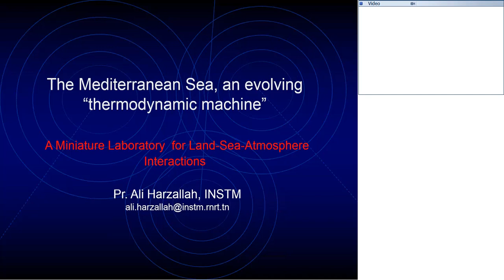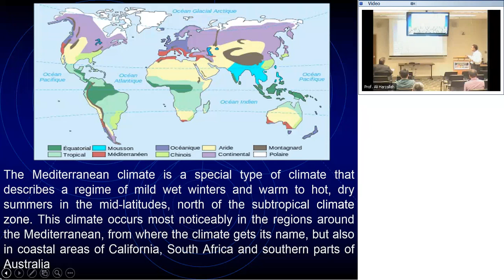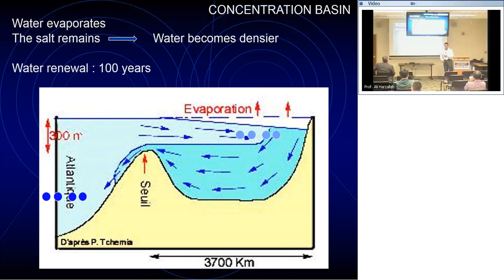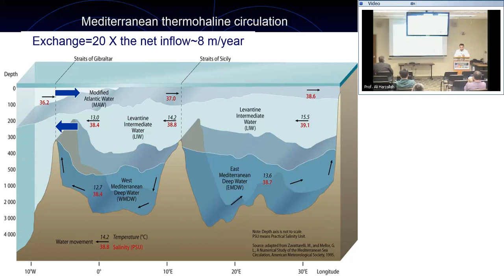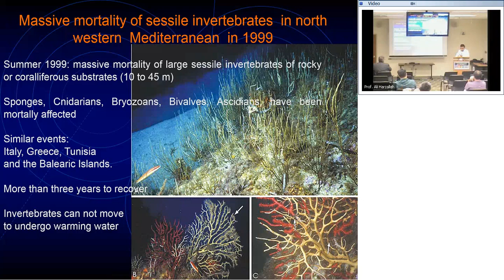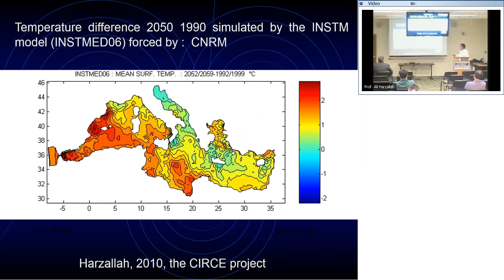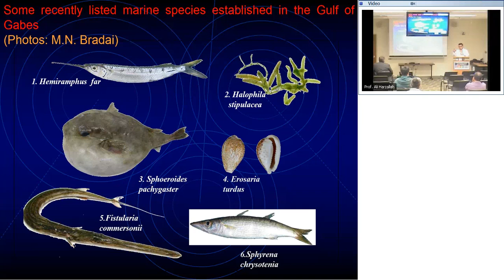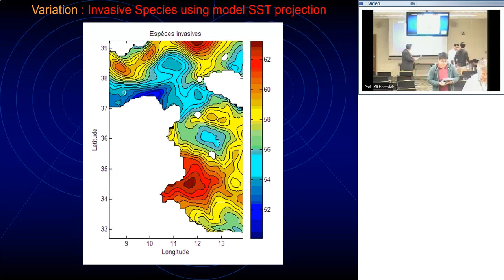Prof. Ali Harzallah | The Mediterranean Sea, an Evolving “Thermodynamic Machine”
essic.umd.edu

Abstract:

The Mediterranean Sea acts as a miniature ocean; large scale phenomena are reproduced in this basin at a smaller scale. The reason is that the Mediterranean basin is almost closed which leads to very active three dimensional dynamics with circulation belts recalling those of the global ocean. The Mediterranean waters are connected to the open ocean only through the narrow Strait of Gibraltar. The Mediterranean Sea is often described as a “thermodynamic machine”. The key feature of the strong dynamics in this basin is its high rate of evaporation that induces a net water inflow from the Atlantic through the upper layers of the Strait of Gibraltar. In addition, the evaporation induces a loss of buoyancy which leads to a sink of surface waters (the salty and dense waters) to intermediate and deep layers. An opposite direction circulation is created: the relatively heavy waters formed in the intermediate and deep layers outflow through the Strait deeper section. Water trajectories and veins created and modified by Coriolis effects complete the three dimensional thermodynamic circulation. In some particular areas of the basin, as the Gulf of Lions, south of France, the very intense evaporation frequently occurring in the winter season induces a vertical mixing of a very large amount of water reaching the sea floor. This deep water formation is similar to deep water formation in the North Atlantic. Available observations reveal that the above described Mediterranean Sea evolution undergoes dramatic changes as a response to the global climate change. This seminar will present the work being done to better understand the present and past, and the future evolution of the Mediterranean Sea. Particular attention will be given to regional modeling research. The seminar will end with a description of marine energy production potential in the central area of the basin.

Bio-sketch:

Dr. Ali Harzallah, PhD from the University of Paris VI – Ecole Polytechnique, France on the hydrological cycle of the Mediterranean region. He is Professor, researcher in dynamics of the ocean and the atmosphere at the National Institute of Marine Science and Technology (INSTM), Tunisia. He is head of the Laboratory of Marine Environment at INSTM.  He leads a modeling group of the sea and its interaction with the atmosphere. His research focuses on the numerical modeling of the Mediterranean dynamics, and the relative effects of the atmospheric and the eastern Atlantic Ocean conditions. He also investigated the role of the incoming tides from the Atlantic on the Mediterranean basin thermodynamical state. He is currently involved in a collaborative study with NOAA/CPC-EMC that aims to investigate the sea energy potential in the central Mediterranean area.